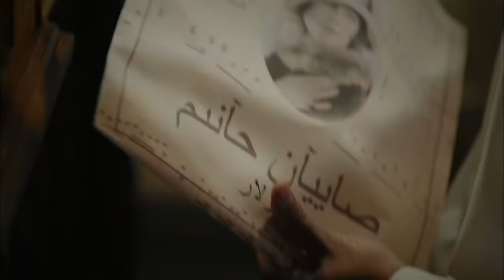Choliqushi - 21 Серия (Узбекский)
Услышав разговор Фериде и Селима, мечты Кямрана сходят на нет.

Он не может поверить в то, что он слышал, он не может в это поверить. Когда вы вступаете в «ЛЮБОВЬ»; судьба споткнулась. Что делает Фериде (Фахрие Эвджен), чтобы объяснить эту ситуацию?

Селим планирует новые клеветы, чтобы оправдать себя. В момент гнева Нериман (Эбру Хельвачиоглу) и Левендни приходят к Кади. Приходит время расплаты. Изменится ли судьба Фериде, если маски спадут?

Г-жа Бесиме, которая была опустошена своей несправедливостью, снова была подавлена ​​словами Неджми. Она плачет о своей судьбе.

О ней заботится ее тетя Фериде (Фахрие Эвджен), потерявшая мать в молодом возрасте. Он едва может видеть своего отца, который является офицером. Отец, оторвавшийся от морали, отправил его в школу дамы де Сион. Фериде, которая имеет много вредителей и не выходит из-под деревьев, поэтому и называется грибной. Прошли годы, Фериде выросла. Он и красивый сын его тети Камуран, который посещает школу, влюбляются друг в друга. Хотя это выглядит как подготовка к свадьбе, Фериде, которая думает, что среди них есть еще одна женщина, убегает из дома, обращается в министерство и просится на работу учительницей далеко от Стамбула. Он начинает свое образование в деревне в бедной войной Анатолии.